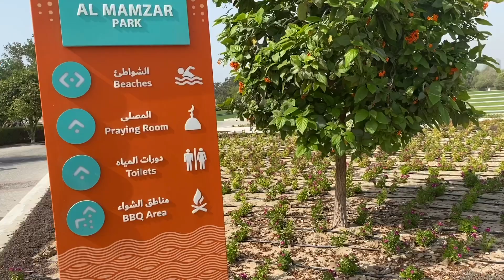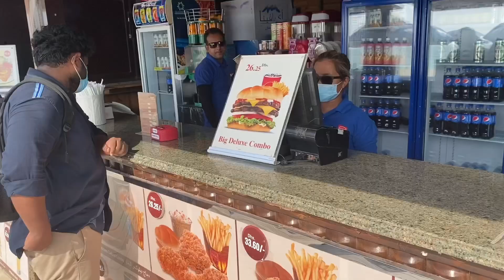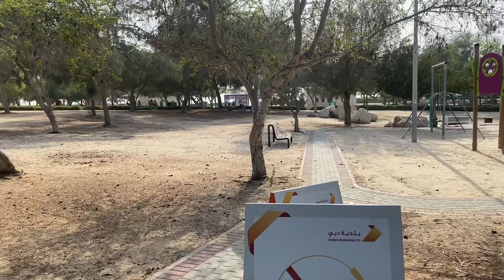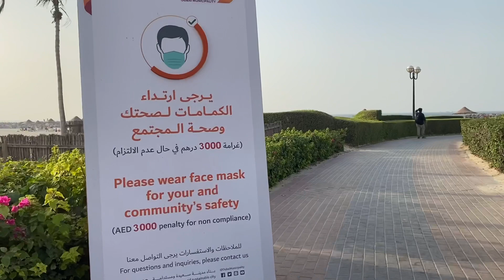Holidays in Dubai II സൂക്ഷിച്ചു നോക്കിയാൽ ഒരു അപകടം കാണാം ....vlog #002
JUST BE OUR FRIEND BY SENDING ME "Hi" ON INSTAGRAM: nadhirsha_kechery